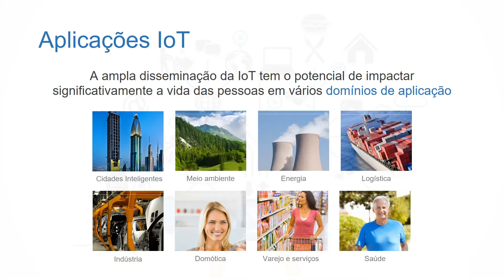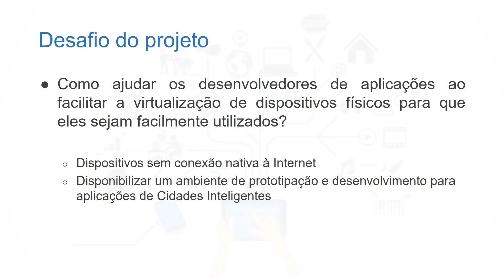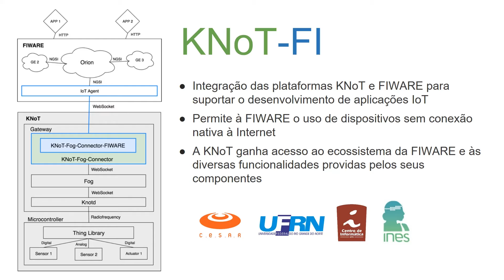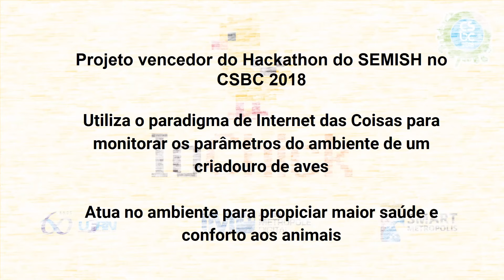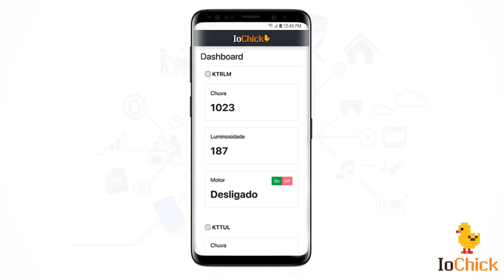KNoT-FI: An Integrated KNoT-FIWARE Environment for Developing Smart Cities Applications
In the Internet of Things (IoT) paradigm, middleware platforms have been used as underlying infrastructure to ease application development. FIWARE is a platform that has stood out in such a scenario as an open, extensible solution for developing IoT applications by making use of generic components and a standardized API. However, it allows integrating only devices with native connection to the Internet, thus requiring adaptations to integrate those that do not have this capability. On the other hand, the KNoT platform allows virtualizing physical devices that do not have IP connection, with minimal development effort. In this context, this project aims to provide an integrated environment supported by a middleware infrastructure to ease application development, allowing to use several types of devices to compose smart city applications. The environment will be explored in a case study in public safety, encompassing 2 UFRN/UFPE/CESAR information provided by different sources (as cameras and sensors) and citizen participation.